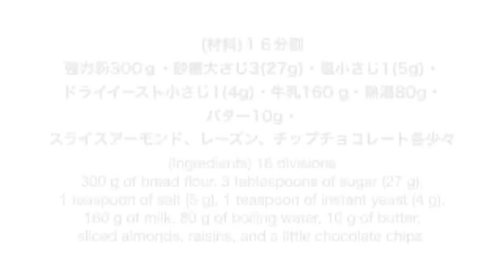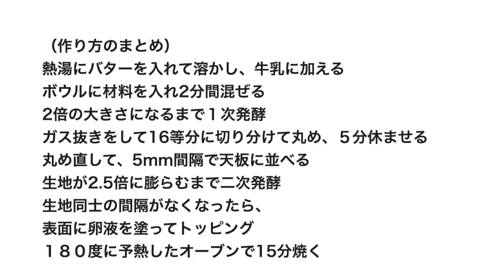（タッパで作るパン）２分まぜるだけでふわふわに焼ける！型なしOK「ちぎりパン」Fluffy "monkey bread"（English subtitle)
今日は、ふんわり柔らかい定番のちぎりパンを焼きたいと思います。
天板の上に均等に並べて焼くと、型がなくても綺麗に焼けます。
少し甘めのふんわりしたパンはどんな具にもよく合いますので、
トッピングの具材はお好みでアレンジしてください。
みんなでちぎりながら食べれば楽しいですね。
このチャンネルでは、タッパの容器で作れるパンを紹介しています。

(材料)16分割
強力粉300ｇ
牛乳160 g
熱湯80g
バター10g
スライスアーモンド、レーズン、チップチョコレート各少々

熱湯にバターを入れて溶かす
バターが溶けたら牛乳に加える
ボウルに材料を入れ2分間混ぜる
2倍の大きさになるまで１次発酵
生地のガス抜きをして16等分に切り分けて丸め、５分休ませる
丸め直して、5ｍｍ間隔で天板に並べる
生地が2.5倍に膨らむまで二次発酵
十分にふくらんで、生地同士がくっついていたら表面に卵液を塗ってトッピング
１８０度に予熱したオーブンで15分焼く

Today, I am going to make a  soft bun "monkey bread"As you know by now, you can make this bread without a mold.
This bread is soft, slightly sweet, and it pairs well with any filling.
Feel free to use your favorite toppings for this recipe.
It's fun to eat while tearing it together.

(Ingredients) 16 divisions
300 g bread flour,
3 tablespoons (27g) sugar
1 teaspoon (5g )salt
1 teaspoon (4g)instant yeast
160 g of milk
 80 g of hot water
10 g of butter
sliced almonds, raisins, and a little chocolate chips.

Put butter in boiling water and melt
When the butter melts, add it to the milk
Put ingredients in a bowl and mix for 2 minutes
Proof until doubled in size
Degas the dough, cut into 16 equal parts, roll and let rest for 5 minutes.
Re-roll and line up on the top plate at 5mm intervals
Secondary proof until the dough swells 2.5 times
If it swells enough and the dough sticks to each other, apply egg liquid to the surface and topping.
Bake for 15 minutes in an oven preheated to 180C (360F).

※ライ麦全粒粉
※粗塩（粗塩など調理用のものでOK)
※ドライイースト（赤サフ・青サフ）
　　（赤５００）
　　（赤小分け）
　　（青５００）

※カード
※オーブン（シャープ製３１L)
※オーブン用温度計
※木製ペストリーボード
※大理石
※シリコンマット
※保存用袋
※ブレッドカッティングボード